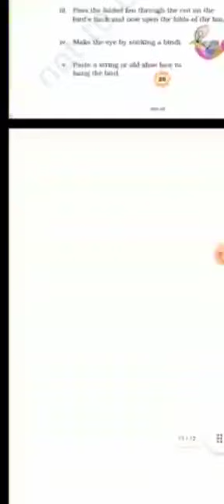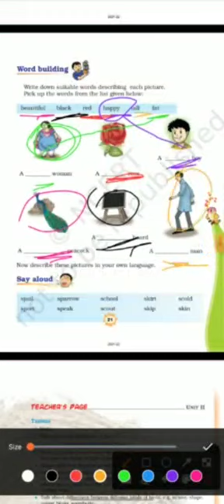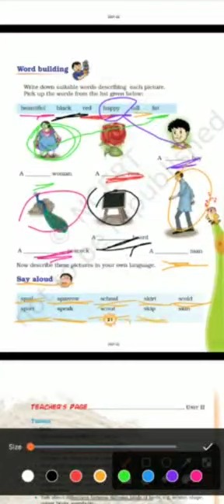MMAUPS Class 3 Sub English 5